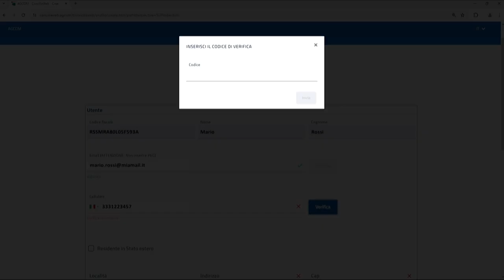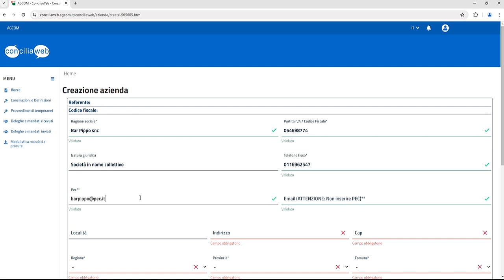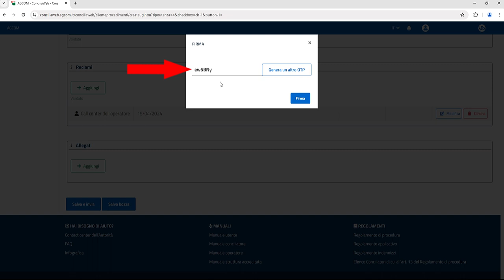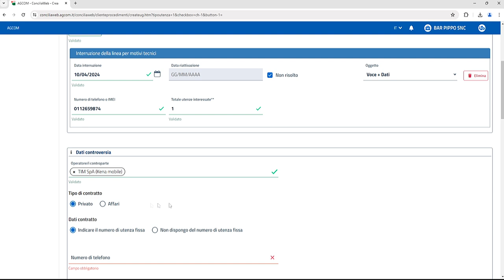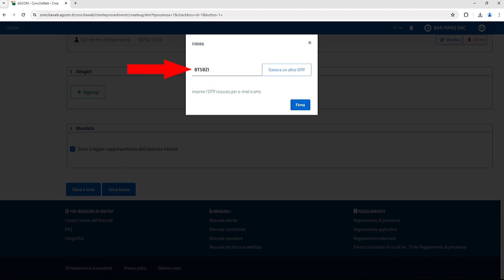Tutorial per richiedere un'istanza di conciliazione per la risoluzione delle controversie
Guida con le istruzioni necessarie per agevolare la richiesta di un’istanza sulla piattaforma Agcom - Conciliaweb per la risoluzione delle controversie tra utenti e operatori di telecomunicazione.